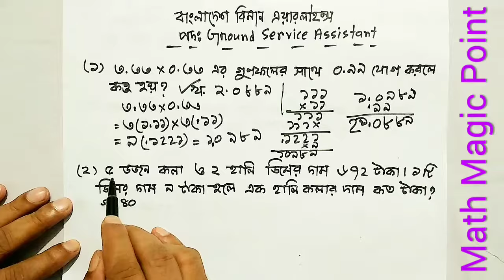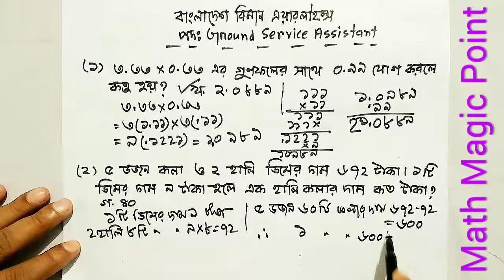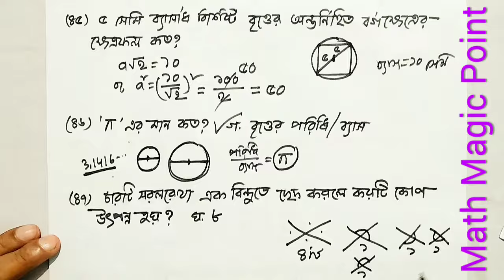Bangladesh biman airlines ground service assistant job mcq math question solution 23/4/2022